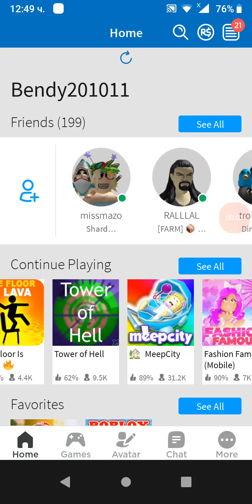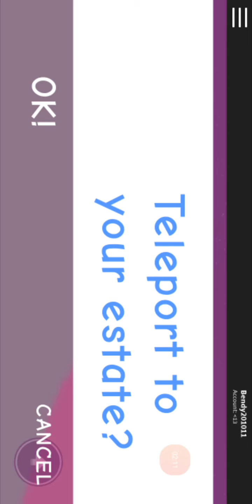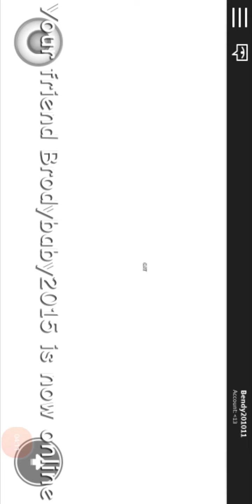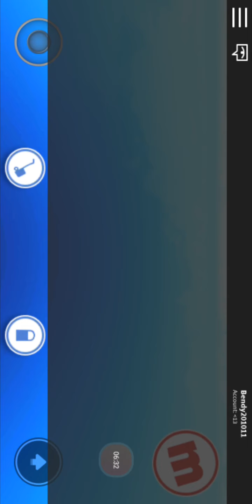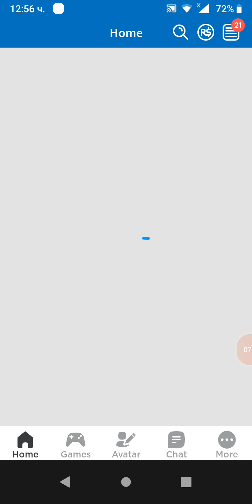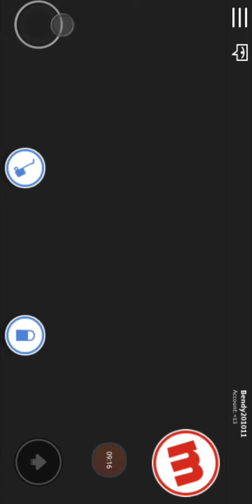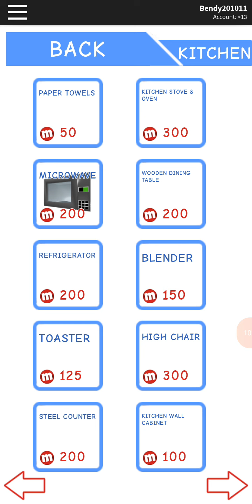Playing meepcity in Roblox. Swords time!😝